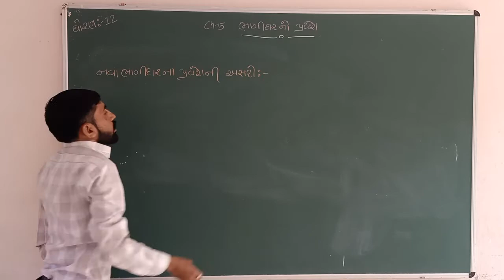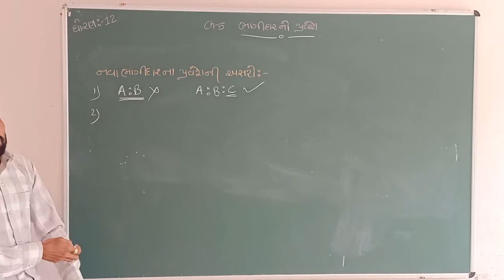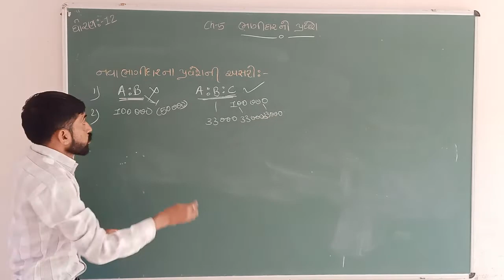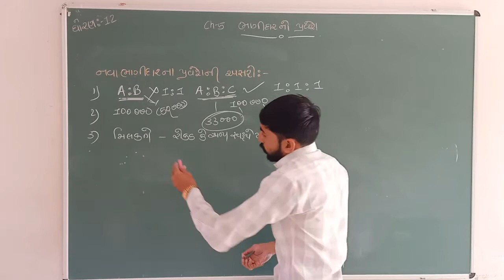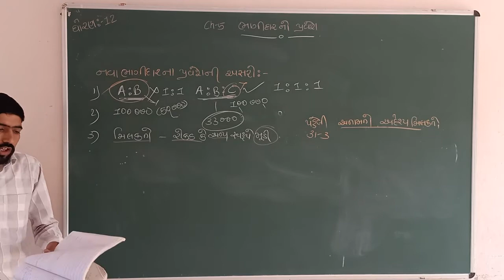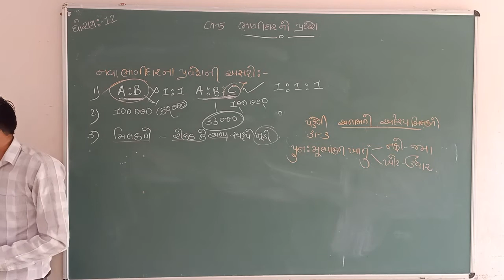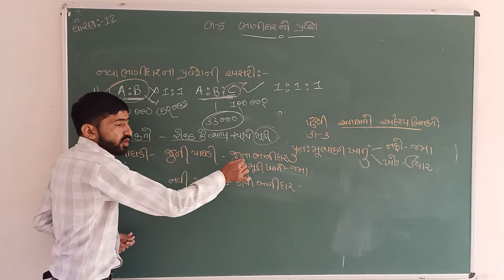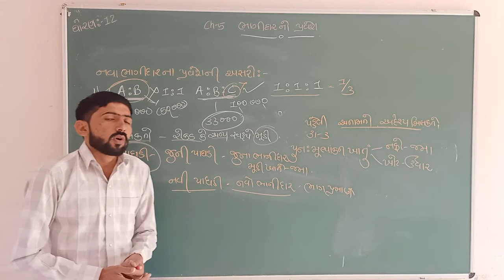STD 12 COM || નામું || CH 5 || PART 2